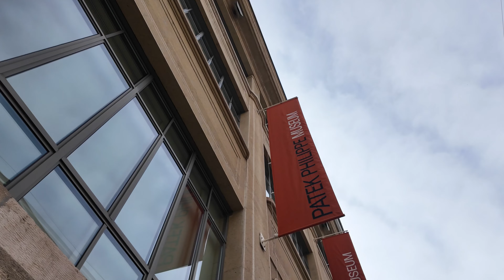MUSEU DA PATEK PHILIPPE E TOUR POR GENEBRA | VLOG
——— LINKS ÚTEIS DE RECOMENDAÇÕES ———

Links para os Seagulls:

Sea-Gull 1963 Moonphase (igual o do vídeo)
Sea-Gull 1963 Chrono
San Martin 38mm Militar

Pulseiras baratinhas para relógios:
Silicone (compatível com Moonswatch)
Legal com Moonswatch

Acessórios indispensáveis para entusiastas:
Travel Case
Acessório para remoção de pulseira
Kit de ferramentas de precisão
Ferramentas indispensáveis
Organizador de pulseiras

Livros recomendados:
Rare Watches - Explore the World’s Most Exquisite Timepieces
The Watch Book Rolex
The Book of Rolex

Meus equipamentos para produção de conteúdo!

Minha câmera principal - Sony FX3
Minha câmera secundária - Sony FX30
Lente Sony 24-70 GM
Lente Macro 90mm Sony
Câmera perfeita para vlog - Sony ZV-1F
Lapela Rode Wireless GO 2
Iluminação Aputure LS300X com Light Dome
Bastão de LED Youngnuo YN360 III Pro